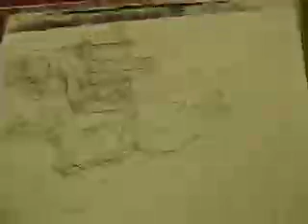time and number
text-
matter and number,
and number and light,
faces light up the places that i cannot,
i can no longer see.
for the numbers have turned clear,
like the glass,
on the face of a mirror,
and life is the silver coating,
at the back of it.

it found face, in the belly of nothing.
and so it began,
in an act of creative  self circumcision.
what is, cut an imaginary nothing out of everything,
and found this imagined bit of nothing
to be pregnant with an image of its very self.
  it recognized its face by looking into the belly of nothing.

and this imaginary nothing, she is like the foreskin of all of creation, and she is in love with everything inside her great, and fertile belly.  and she is mother to her mate. and she gladly gives birth to the image of all that is, and simultaneously  marries him, as she moves into the palace he has prepared for her, inside of himself.

mama nothing, also known as nothing , or zero,  and her mate, also known as unity , or one, these two, are the numerical adam, and the new miracle of eve.
and as such they are neither composite nor prime, but they are the parents of the upper class primes, and they are the parents of the commoner composites.
and they are the grand parents to all the cute little fractions which follow them around, and all together they form a family, the herd, of rational numbers, and all these children and grand children, the entire herd, came to be, within the space between their parents and grandparents,  within the bounds of unity, where everything is addressed.

it turns out that the infinite herd of rational numbers, also known as the  the created  numbers are a very, very  tiny minority nations of number. during the triple ceremony of the bris, the childbirth and the wedding,the presence of the unborn numbers, the multitudinous transcendental numbers, and their irrational offspring were revealed. this powerful family of number constituted the numerical garden of eden, the environment of the of created numbers

time travel paradox
(that if you could travel into the past you might accidentally
 kill someone like your grandfather, then never you would have been born,
and that nature would, naturally, disallow such a thing)

my idea is that time alters scale,
or the alteration of scale can account for time

i.e if there are any time travelers visiting us today,
 they would be about the size of a nutrino,
(in fact thats where i would suggest you could find them)
or any one of those particles which pay matter no mind,
 that zip through matter and its attendant fields
 as if they weren't even there.
if you are stuck inside a neutrino
you wouldn't be able to effect anything going on here.

if somebody from the past were to vist us
they would be way to big for us to notice,
and, although they possibly could wipe any or all of us out,
what else is new,
 people are destroying their own futures every day.

this also explains the direction of times arrow
it flows downhill (einstien already tells us that gravity effects time)
from the large, ever inflating past to the tiny ever shrinking future,
because, what ever their relative position to each other,
north south east or west, above or below , in or out,
the journey from the tiny to the large is always uphill.

(if issac newton had received his knowledge from somebody from the future
then he would have had to say
"it is only because i have stood on the shoulders of some very tiny people).